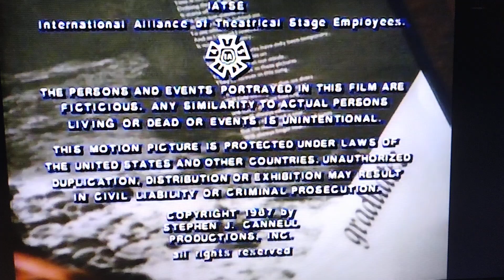A Patrick Hasburgh Productions / Stephen J. Cannell Productions / FilmRise (1987/2018)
from "21 Jumpstreet". capped on Tubi